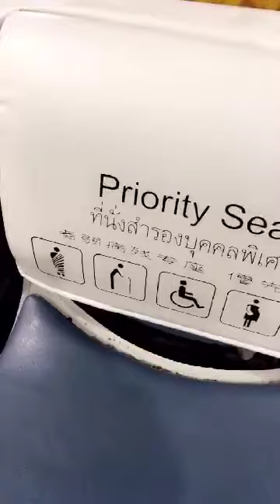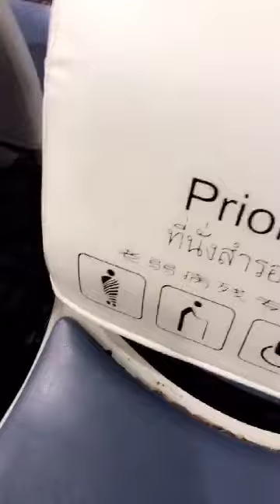From Songkran to Salmon Pants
What was waiting for us when we got back from Chiang Rai? Why an box of clothes from our friends (and sponsors) at TravelSmith. Of course, a fashion show was required!